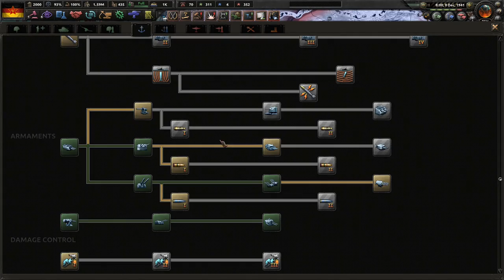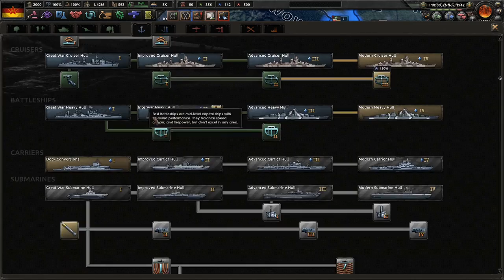The Red Panzers Smash All! Hoi4 Red Flood: Germany (Goebbels) #5